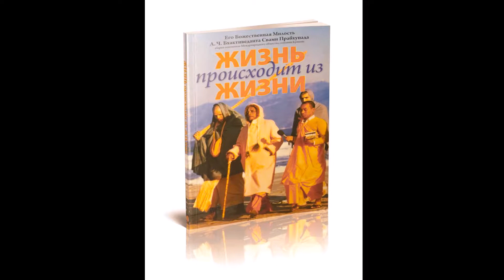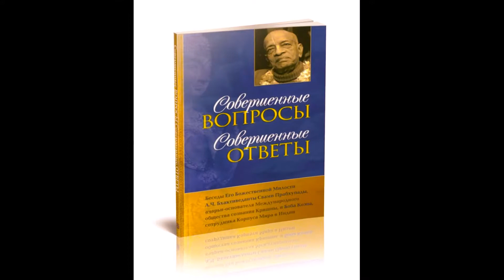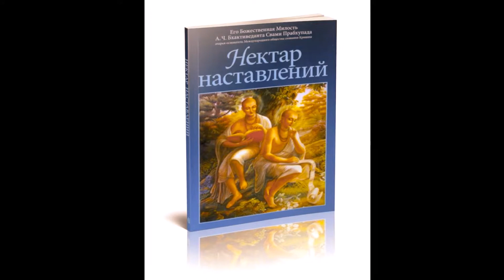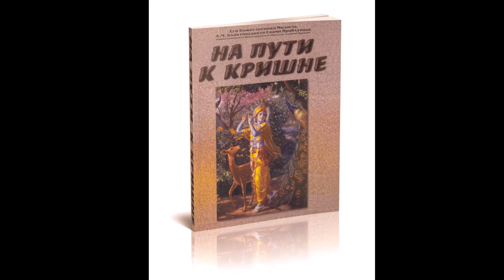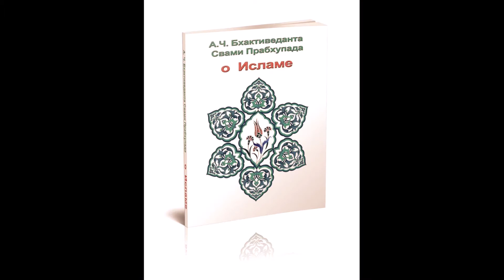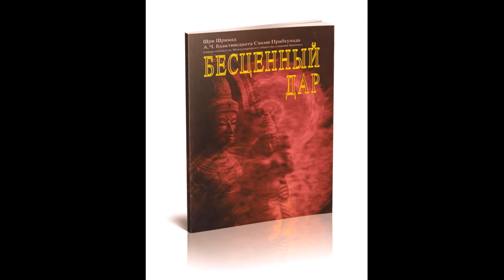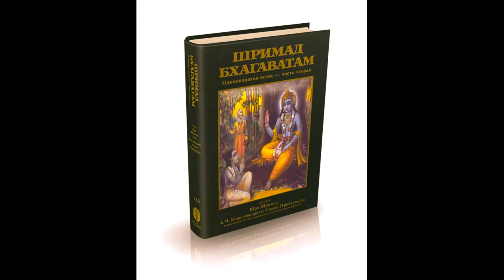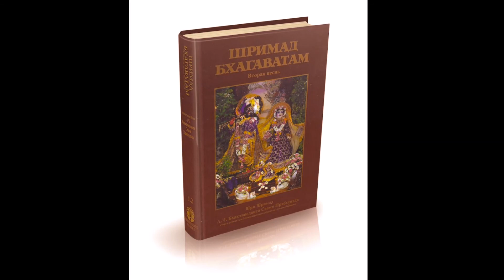В книгах Шрилы Прабхупады есть всё .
Шрила Прабхупада Шикшамрита.